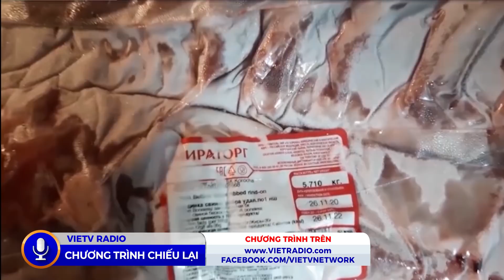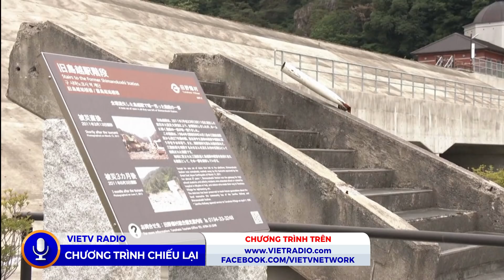CBM (6/18/2021) - Tối Cao Pháp Viện phán quyết giữ nguyên Obamacare